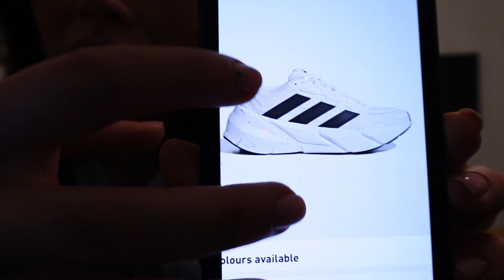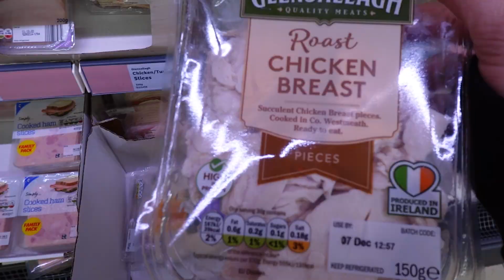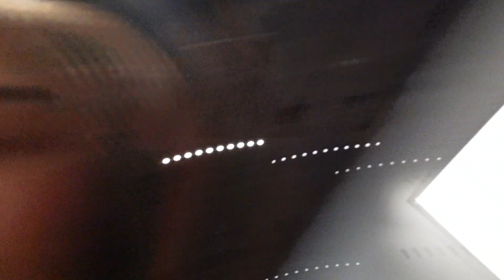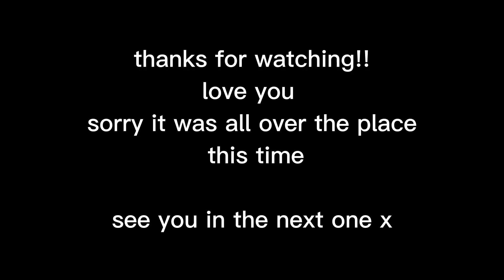WEEK VLOG | baking, lulu haul, training, game of thrones studio tour, baking + more!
Hello!! welcome back gang!  This vlog is chaos & is all over the place but we get those weeks!! Join me this week for lots of the good stuff from baking, training, a haul, grocery shopping & everything in between!